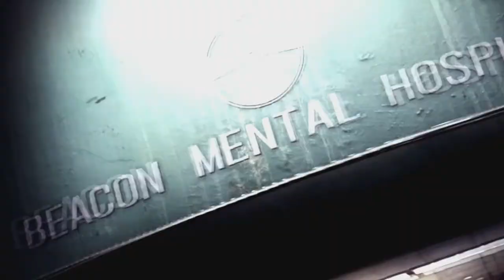The Evil Within 2 Chapter 14 Burning the Altar